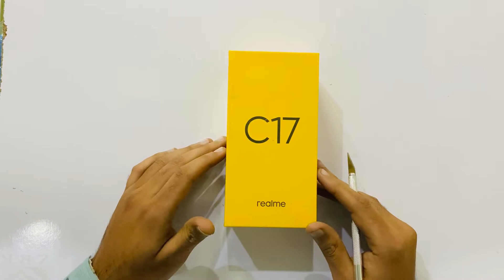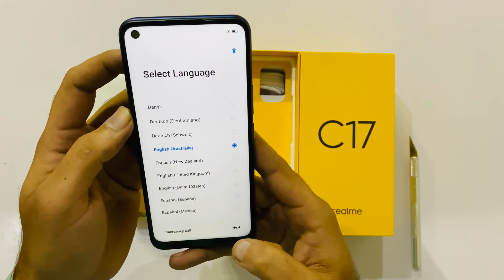Realme C17 unboxing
today we are going to unbox the new model of realme c17 its features price and first look
128gb rom
5000 mAh battery
Processor Snapdragon 460